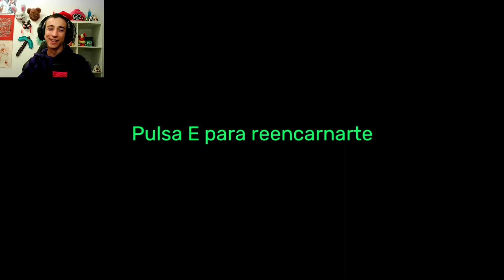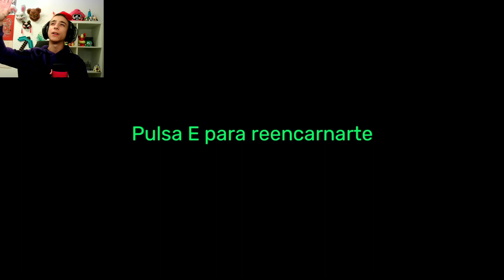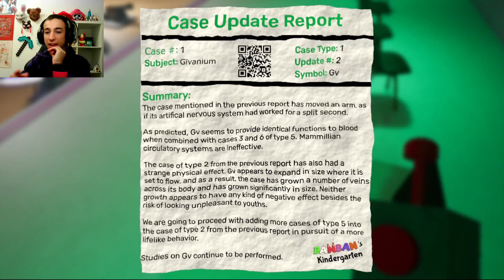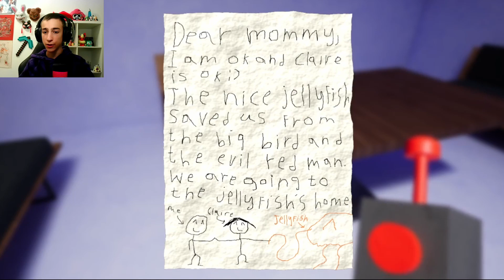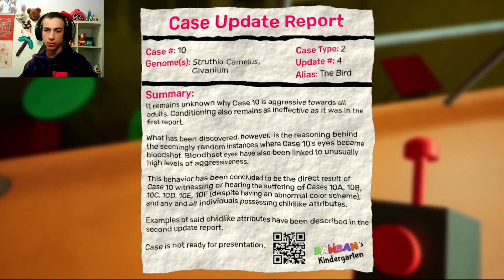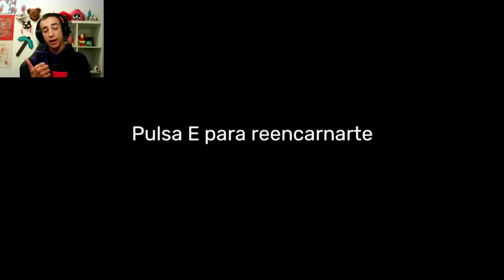FINAL DE GARTEN OF BANBAN II!!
En este episodio acabamos ya Garten of Banban 2, y tal vez jugaré la tercera parte.

0:00 Adelanto
0:08 Intro
0:29 Saludos
0:46 Gameplay